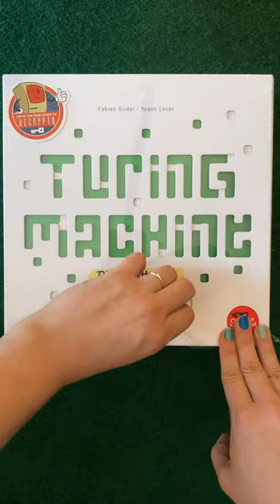Turing Machine unboxing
The Goal? Find the secret code before the other players, by cleverly questioning the machine. With Turing Machine, you’ll use an analog computer with unique components made of never-before-seen perforated cards. The game offers more than seven million problems from simple to mind-staggeringly complex combinations, making the gameplay practically endless!